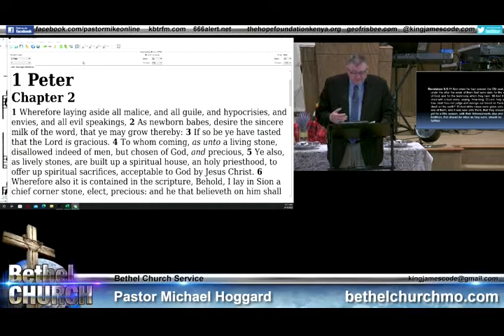Sunday School 6-19-22 - Mike Hoggard